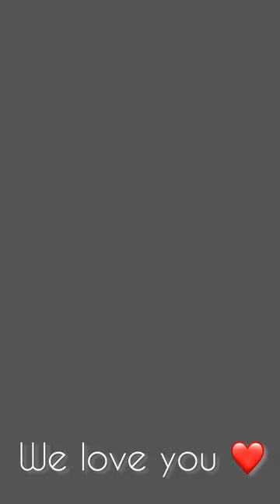Happy 40th Birthday Ngaire!